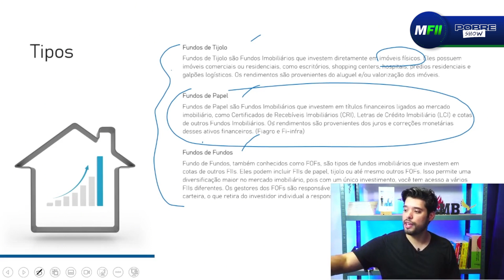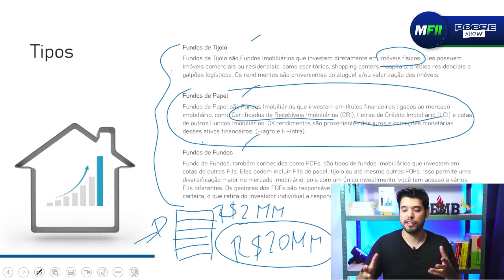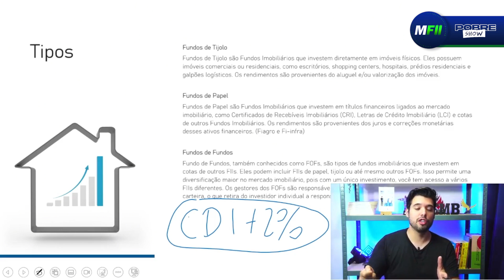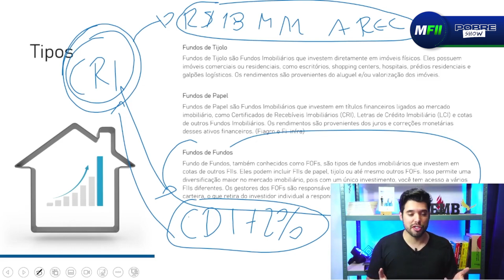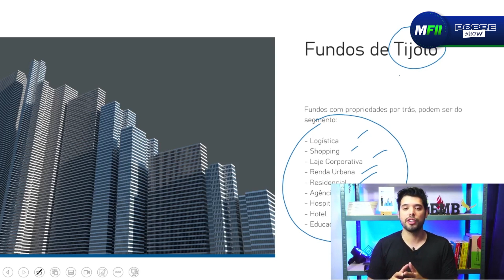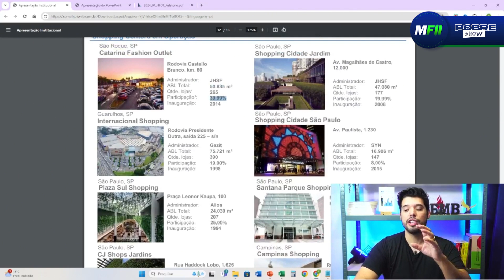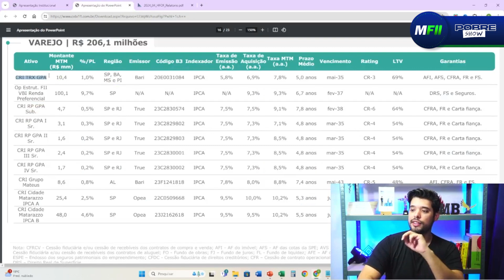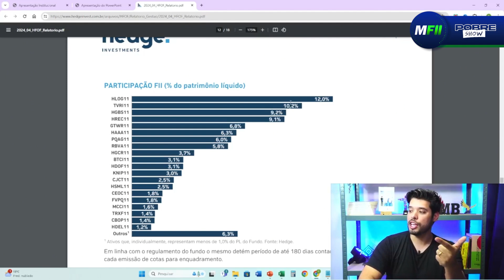Quais São os Tipos de FIIs?- Momento FII #28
⭐ QUITE SUAS DÍVIDAS COM SEU FGTS - 𝗙𝗔𝗟𝗘 𝗖𝗢𝗠 𝗔 𝗡𝗢𝗩𝗢 𝗛𝗢𝗥𝗜𝗭𝗢𝗡𝗧𝗘

Faaaala, galera!

Esse é o Momento FII, o novo quadro do Pobre Show, em parceria com o incrível Fábio Louzada   @FabioLouzada  fundador e CEO da Eu me Banco  @eumebancoeducacao .

Juntos, vamos desvendar os segredos dos Fundos de Investimentos Imobiliários e aprender com quem realmente entende do assunto: o próprio Fábio!

Não perca! Toda quarta-feira, às 20h, aqui no Canal do Pobre Show, com direto a brindes no chat ao vivo!

Prepare-se para mergulhar no mundo dos FIIs de forma descomplicada e enriquecedora. Estamos ansiosos para essa jornada com vocês! 🏢💼💰